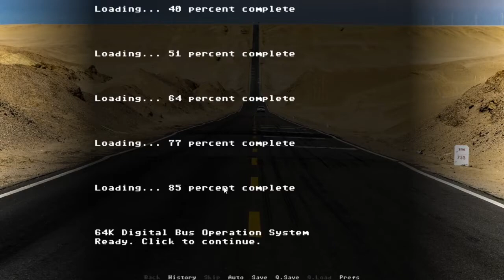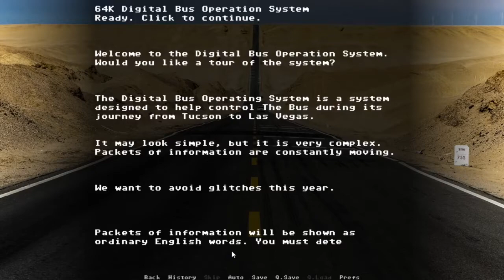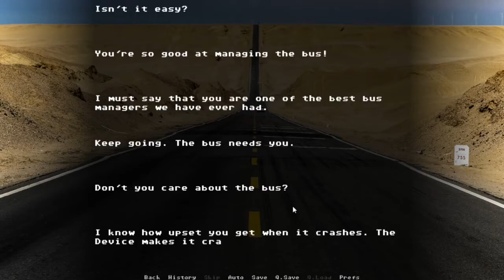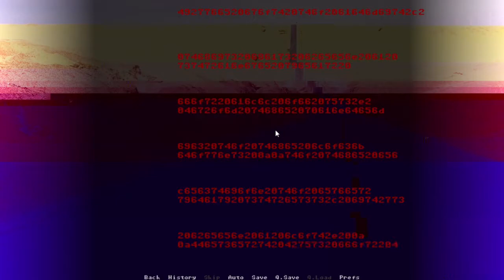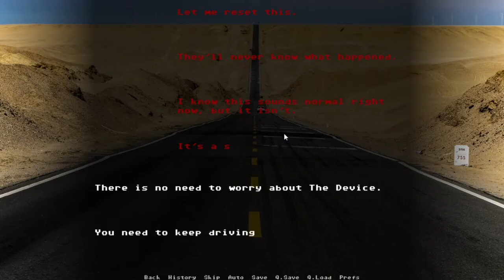Showdown at Desert Bus and The Desert Device!